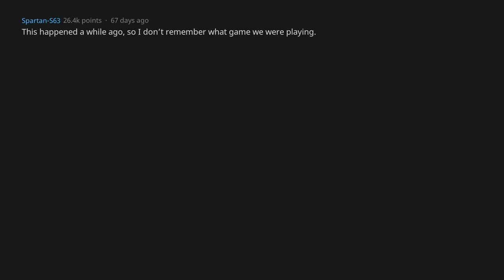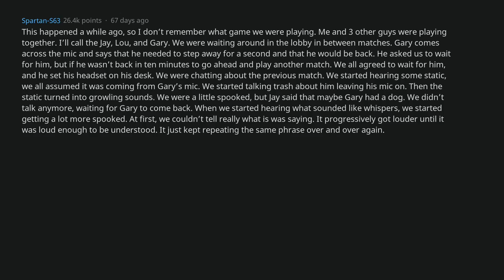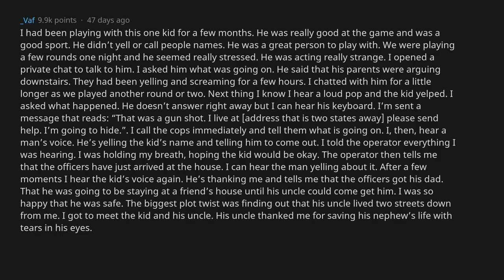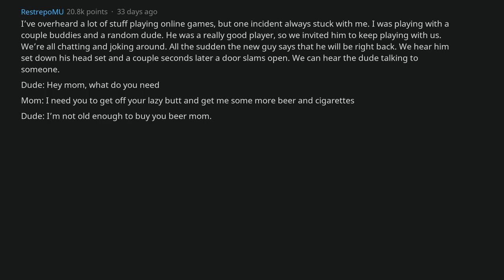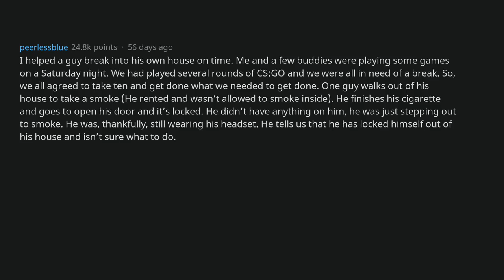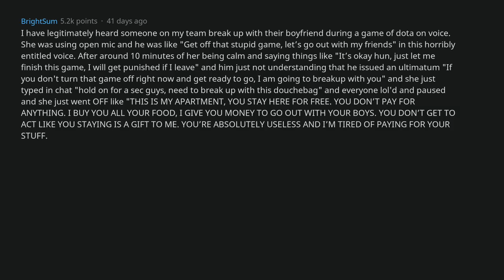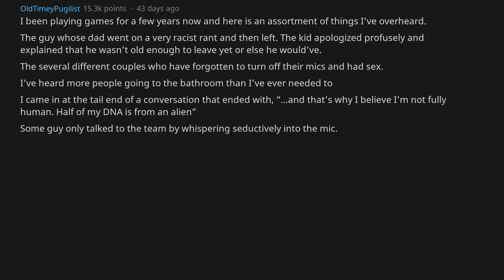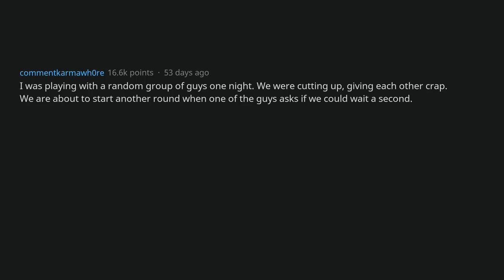Gamers, What Are The Craziest Thing You've Overheard From An Open Mic? [AskReddit]